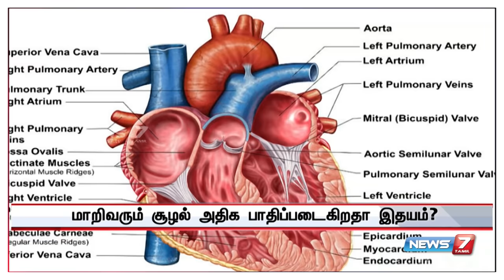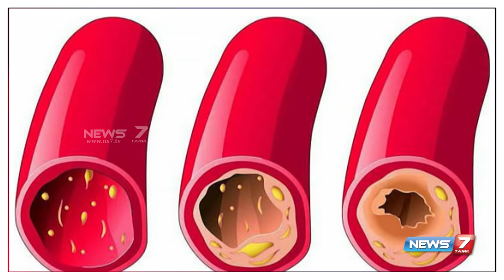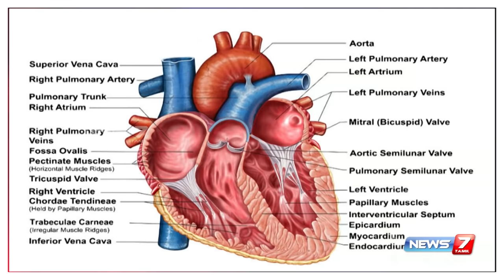Cardiologist - Dr. Sai Satish in Doctoridam Kelungal | News7 Tamil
இதய நோய் நிபுணர் டாக்டர்.சாய் சதிஷ்